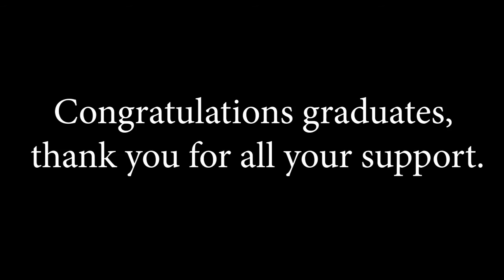Coffee With our Grads Interview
Meet our previous Student Assistants and Interns who graduated from CPP this past May, and are now all working and making an impact at our University as full-time staff in our EODA department. Through their own unique journeys, learn how they transferred the knowledge they learned in the classroom and applied it to their experience upon graduation.